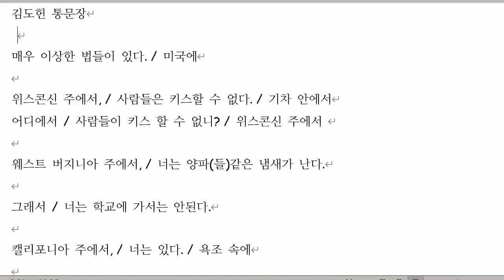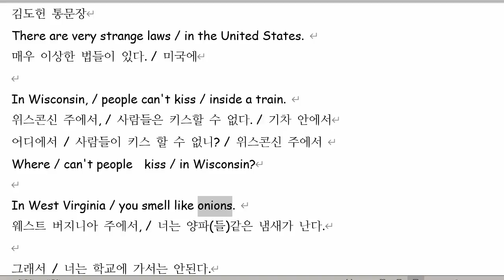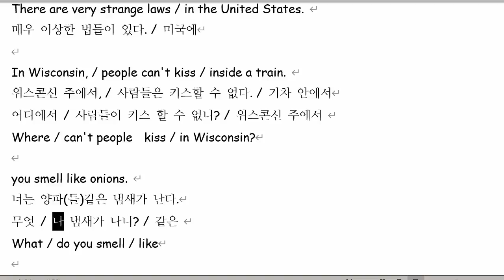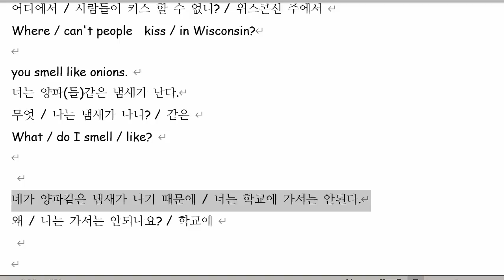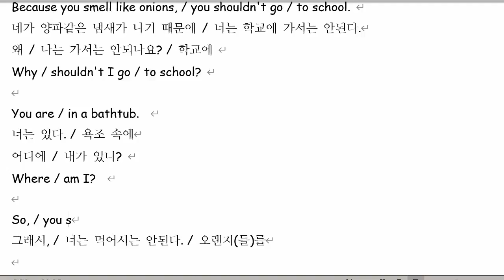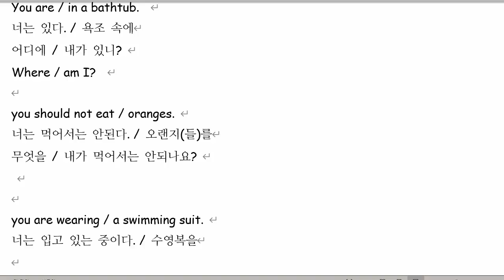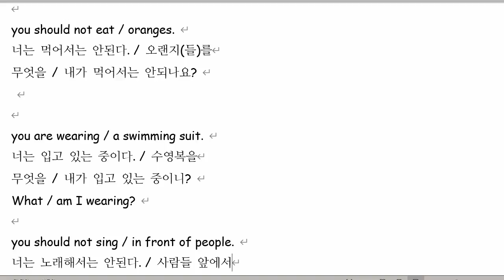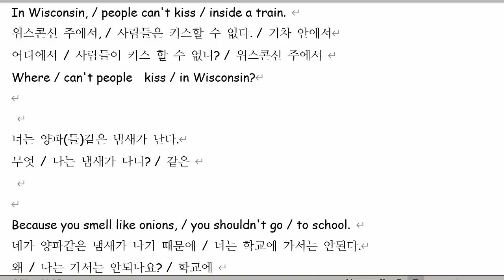김도헌 2021 07 28 통문장 성취도 85